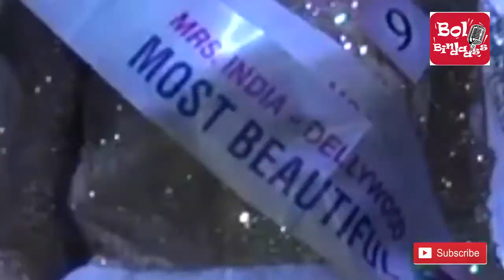Dellywood ''MR & MRS India 2017'' Winner Tanisha Gurg, |Grand Finale In Mumbai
Dellywood ''MR & MRS India 2017''VIner Tanisha Gurg, |Grand Finale In Mumbai